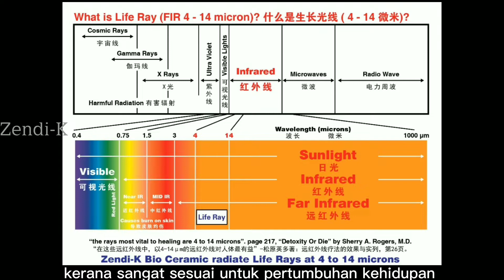Zendi K Knee Support Malay HD